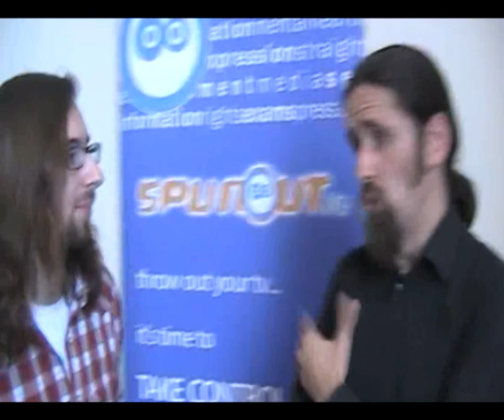Interview with Luke 'Ming' Flanagan - SpunOut.ie Academy of Activism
Luke "Ming" Flanagan, independent Mayor of Co Rosscommon who became involved in Politics through his high profile campaign seeking the legalisation of Cannabis in Ireland, speaking at the SpunOut.ie Academy of Activism Summer School 2010